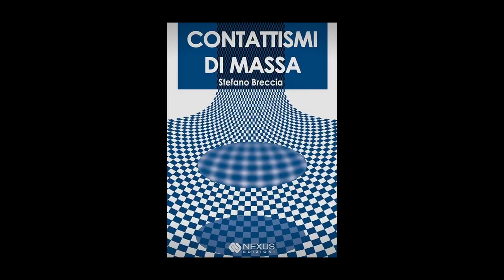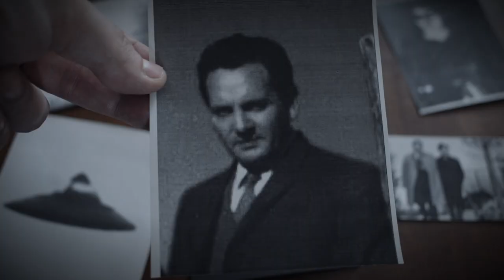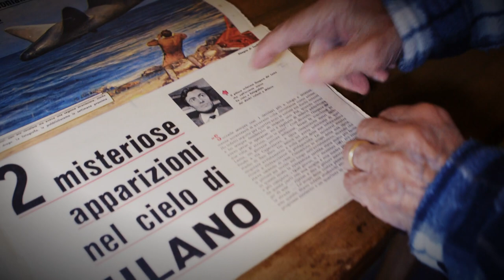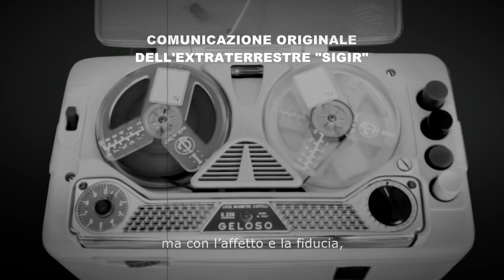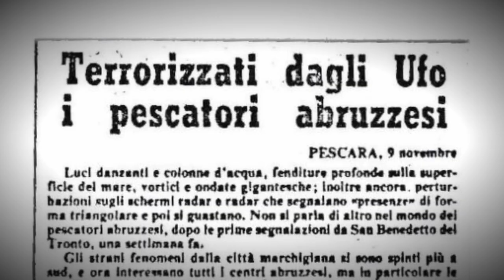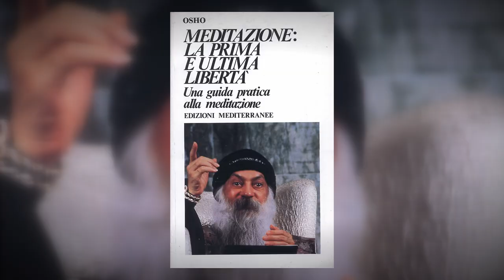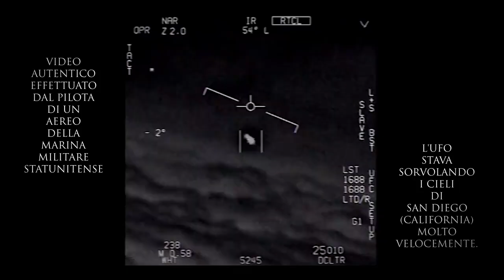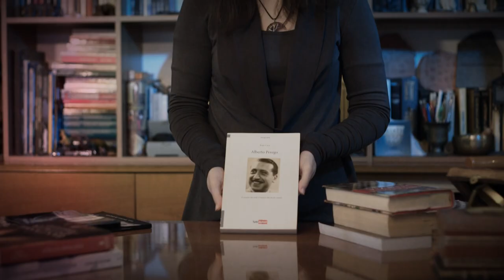X Dimension 3x01 - Il Caso Amicizia - Intervista a Mirella e Gaspare de Lama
Giorgio Pastore e Lucia Dell'Orto (Associazione culturale C.R.O.P., Centro di Ricerche Operativo sul Paranormale) intervistano Mirella e Gaspare de Lama, moglie e marito, due testimoni del Caso Amicizia.

Anno 2023